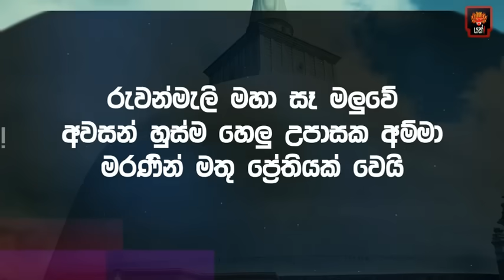රුවන්මැලි මහ සෑ මලුවේ අවසන් හුස්ම හෙලු උපාසක අම්මාට මරණයෙන් පසු වුණ දේ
Yakk! Production